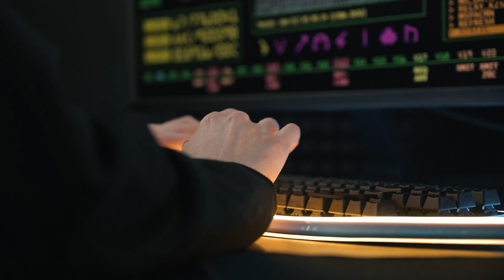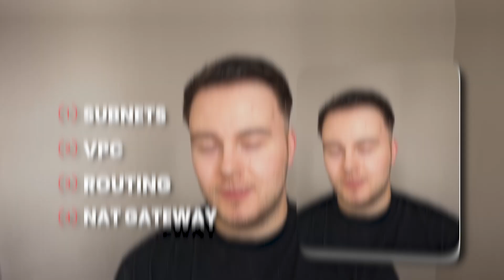Top 3 Skills For Cloud Engineers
These are my Top 3 Skills for Cloud Engineers o master